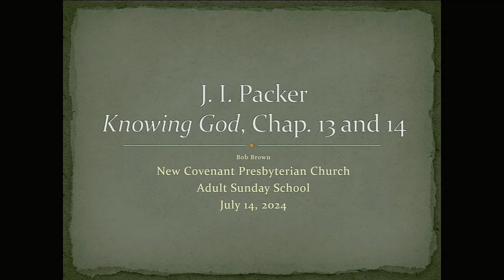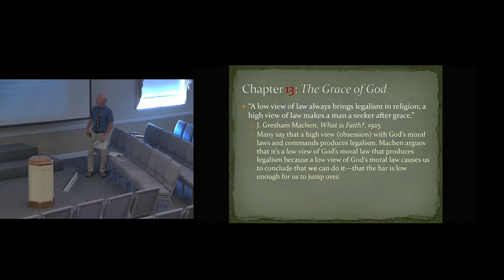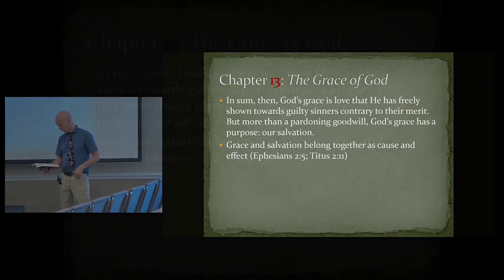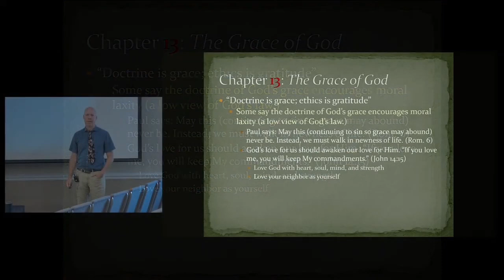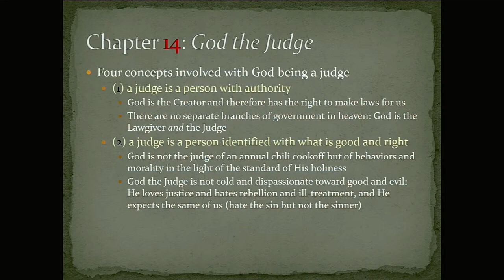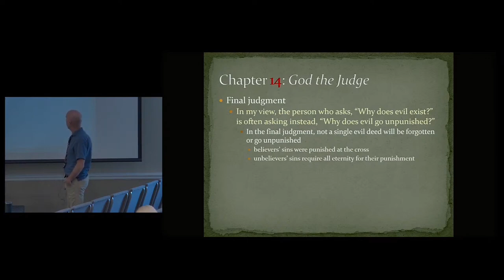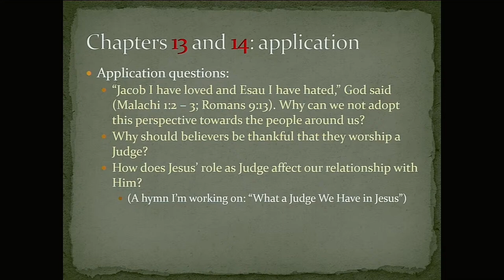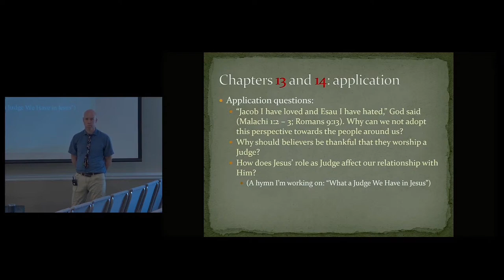Knowing God - Class 7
7/14/2024
Knowing God
Bob Brown